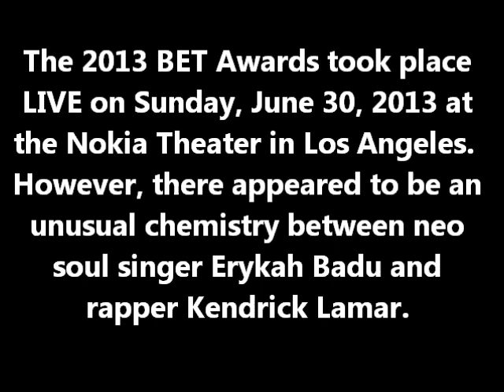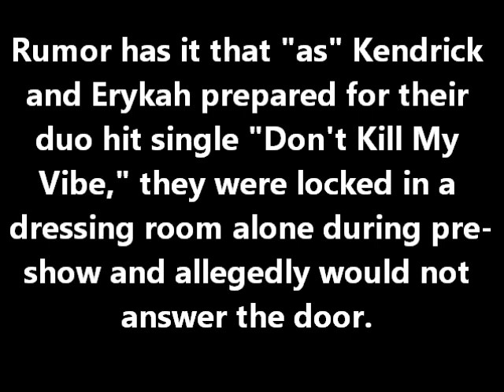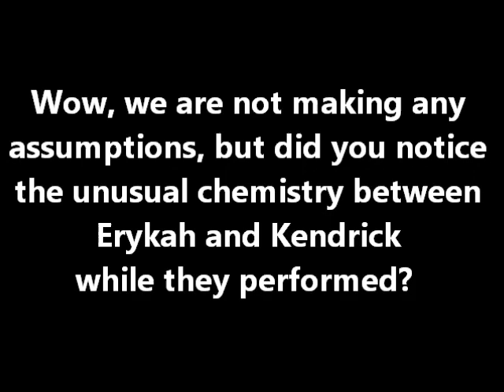2013 BET AWARDS Awkward Moment : Is Erykah Badu and Kendrick Lamar Dating ?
The 2013 BET Awards took place LIVE on Sunday, June 30, 2013 at the Nokia Theater in Los Angeles.  However, there appeared to be an unusual chemistry between neo soul singer Erykah Badu and rapper Kendrick Lamar.  The first awkward moment was when Kendrick Lamar won a BET award for "Best Male Hip Hop Artist" and was not there to accept the award.  The presenters, Angela Bassett and Gabrielle Union had to accept the award for him stating, ""Kendrick? Kendrick...okay, we're happy to accept the award
for you."  Rumor has it that as Kendrick and Erykah prepared for their duo hit single "Don't Kill My Vibe," they were locked in their dressing room alone during pre-show and allegedly would not answer the door.  They allegedly remained inside the dressing room until their performance, which was moments later.  Kendrick did not provide an explanation for his absence and went on to perform an energetic rendition of song "m.A.A.d City" and then his duo "Don't Kill My Vibe" with Erykah Badu.  Wow, we are not making assumptions, did you notice the unusual chemistry between Erykah and Kendrick while they performed?  What do you think.  Send a comment.

Sincerely,

TheSuperCelebs
PLEASE "LIKE" US ON Facebook:  Celebrity Talk Facebook:

BET Awards Awkward Moment
Erykah Badu and Kendrick Lamar
Erykah Badu and Kendrick Lamar romance